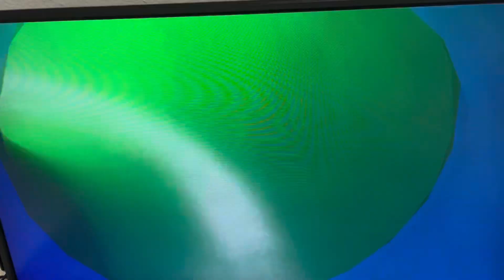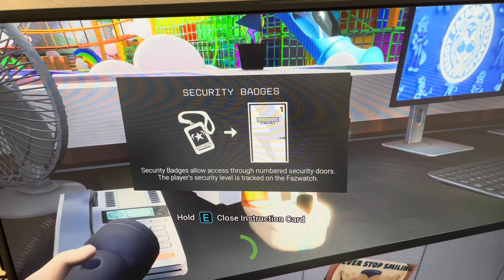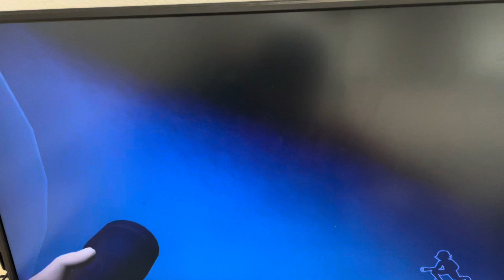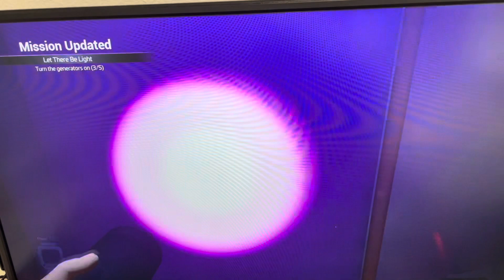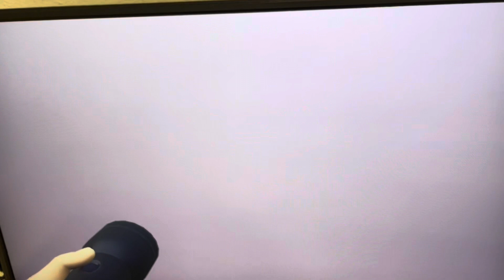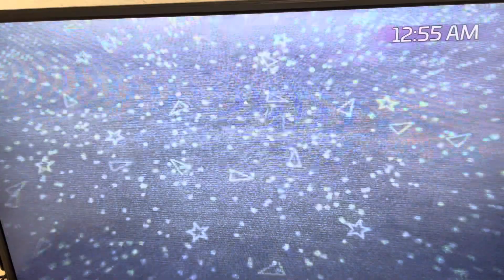Five nights at Freddy’s part two